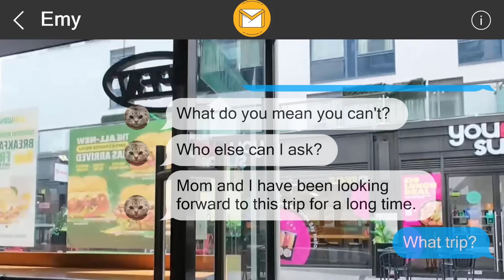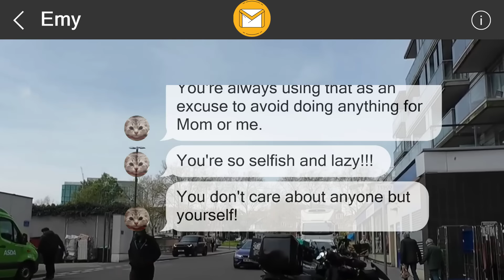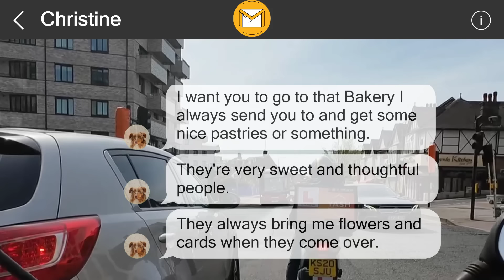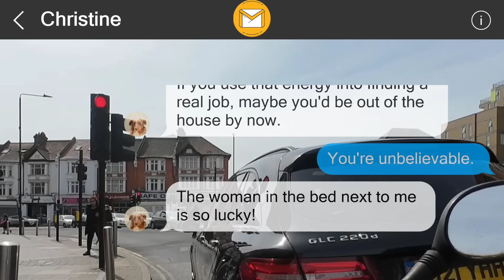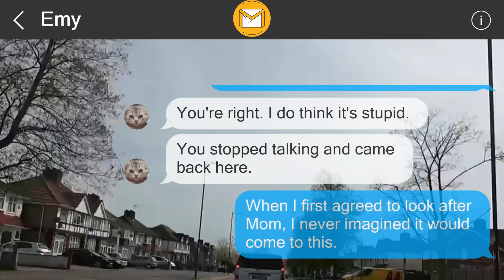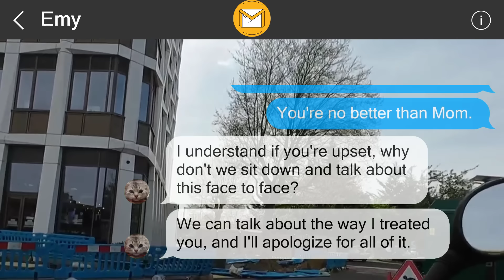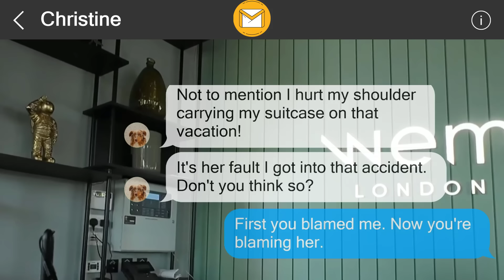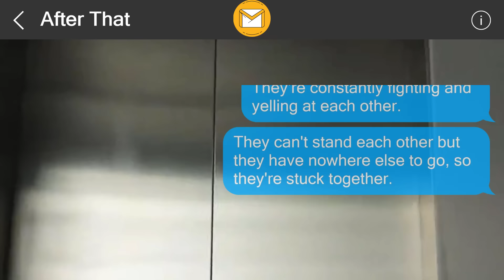I left them a surprise 356848